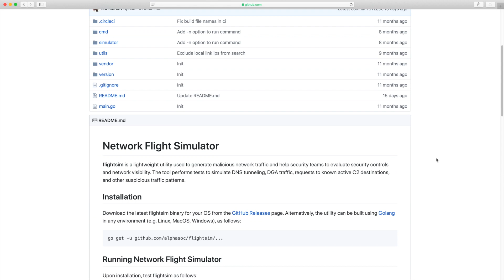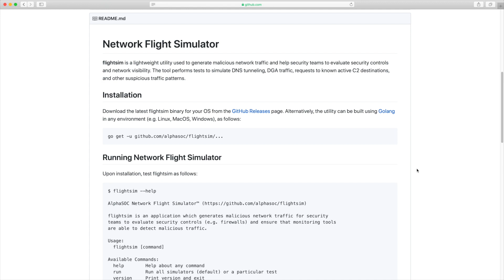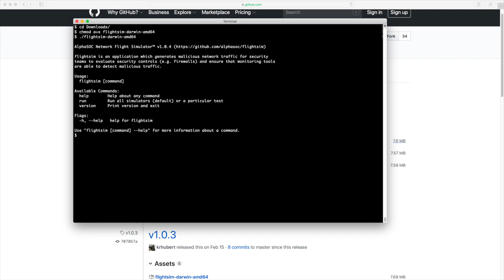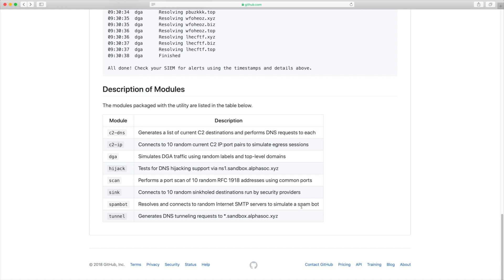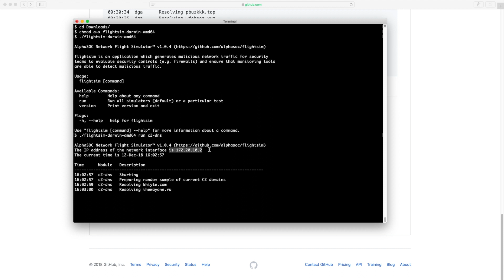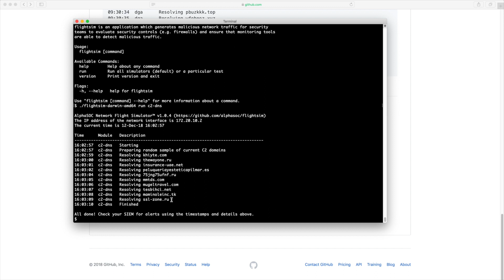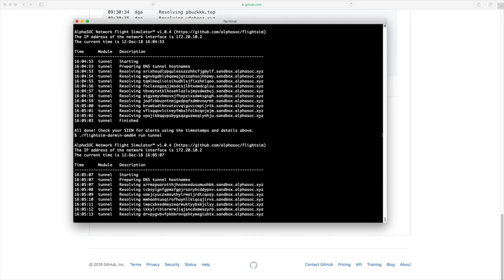AlphaSOC Flightsim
An overview and demonstration of Network Flight Simulator™ -- our open source utility to generate malicious network traffic and evaluate controls